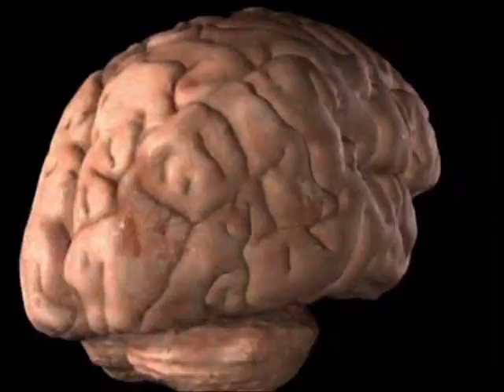Amazing Brain!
Learn how your brain senses the universe. A very brief explanation.